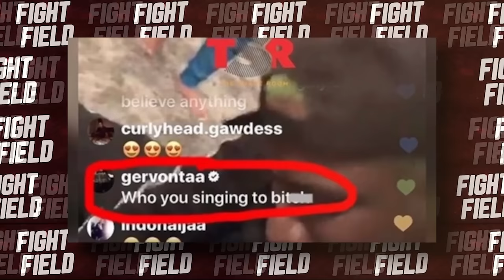Floyd’s Girlfriend BREAK SILENCE On Gervonta's "SHE'S A H*E!" Comments To Floyd!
Floyd's girlfriend is finally speaking out! After Gervonta's shocking "she's a player" jab at Floyd, the drama is reaching new heights. Will she defend her man? Expose a secret? Or drop a bombshell that'll shake the boxing world?
Floyd Mayweather surprised everyone by going public with his girlfriend in a TikTok couple’s challenge. Floyd, in a committed relationship? No one saw that coming! He’s never been the loyal type—remember how he wasn’t loyal to Tank and even kicked his wife out to focus on his Logan Paul fight? His new lady, Instagram model Gallienne Nabila, has been spotted with him before, but everyone thought it was just a fling. I guess Floyd’s full of surprises! But so is Gervonta Tank Davis! This American boxer did not hesitate to talk trash about Floyd’s relationship! But what he said about his girl spices things up a lot. Cuz there’s a rumor that Gervonta Davis knows Floyd’s girlfriend in more ways than one! There’s a lot to discuss with this one so without further ado, let’s take a deep dive into this drama.